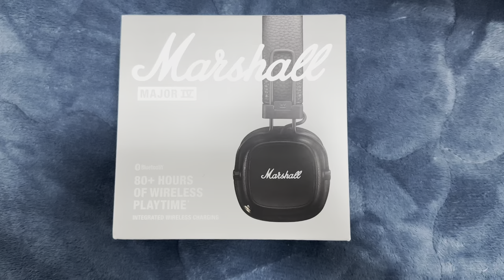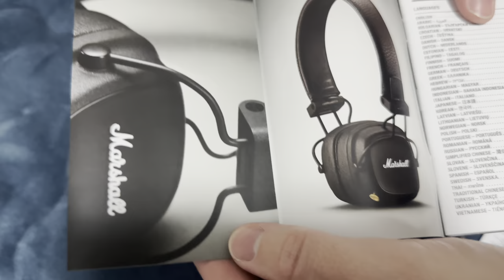CUFFIE UNBOXING MARSHALL MAJOR IV